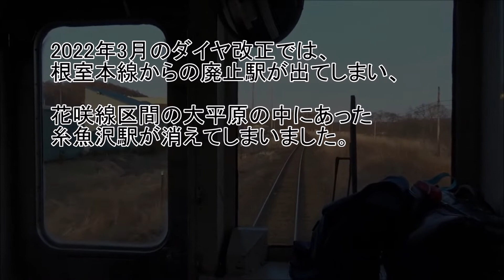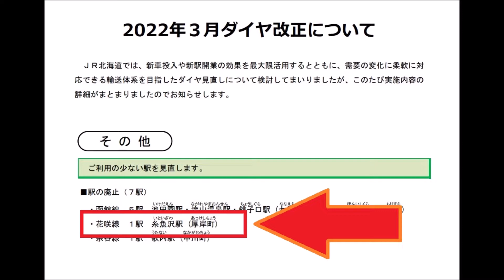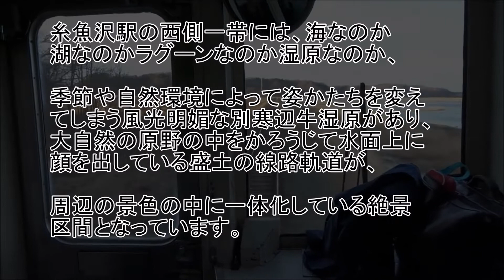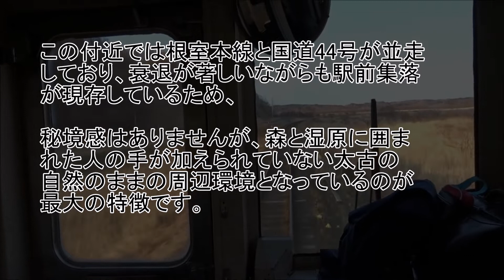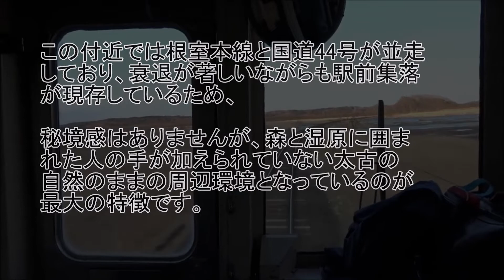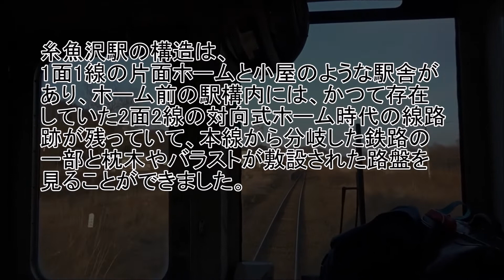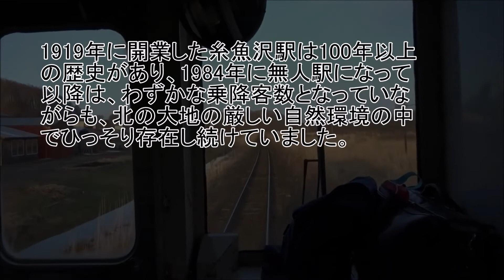廃止になった根室本線の糸魚沢駅（2022年ダイヤ改正）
2022年3月のダイヤ改正で、根室本線からの廃止駅が出てしまい、花咲線区間の大平原の中にあった糸魚沢駅が消えてしまいました。

根室本線では、北海道新幹線が開業した2016年以降のダイヤ改正で、ほぼ毎年のように廃止駅が出てしまっており、7年で10駅が廃止になるという、開業から120年以上の歴史を刻んでいる路線にとって過去にないほどのペースで衰退への途を辿っている状態となっています。

根室本線の糸魚沢駅は、道東の釧路と根室の間にある根室半島の付け根付近にあり、沿線の拠点駅の厚岸駅と茶内駅との間の小さな集落に設けられた簡素な駅でした。

糸魚沢駅の西側一帯には、海なのか湖なのかラグーンなのか湿原なのか、季節や自然環境によって姿かたちを変えてしまう風光明媚な別寒辺牛湿原があり、大自然の原野の中をかろうじて水面上に顔を出している盛土の線路軌道が景色の中に一体化している絶景区間となっています。

この付近では根室本線と国道44号が並走しており、衰退が著しいながらも駅前集落が現存しているため秘境感はありませんが、森と湿原に囲まれた人の手が加えられていない太古の自然のままの周辺環境となっているのが最大の特徴です。

糸魚沢駅の構造は、1面1線の片面ホームと小屋のような駅舎があり、ホーム前の駅構内には、かつて存在していた2面2線の対向式ホーム時代の線路跡が残っていて、本線から分岐した鉄路の一部と枕木やバラストが敷設された路盤を見ることができました。

1919年に開業した糸魚沢駅は100年以上の歴史があり、1984年に無人駅になって以降は、わずかな乗降客数となっていながらも、北の大地の厳しい自然環境の中でひっそり存在し続けていました。

往年の糸魚沢駅は1日当たりの利用客が1人を割り、国鉄を経てJR北海道で103年目を迎えた糸魚沢駅は、2022年3月にその歴史に幕を閉じました。